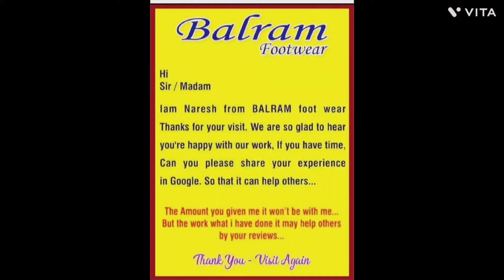from BALRAM footwear Banjara hills Hyderabad Telangana